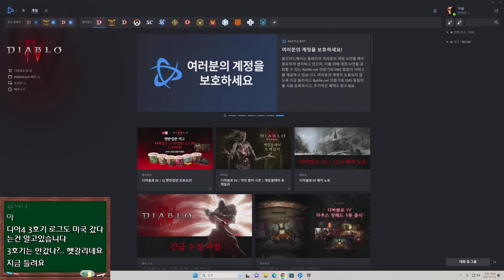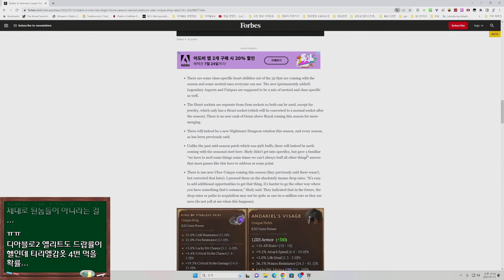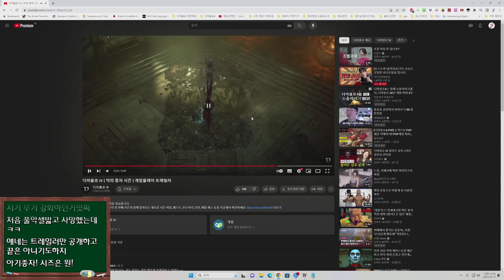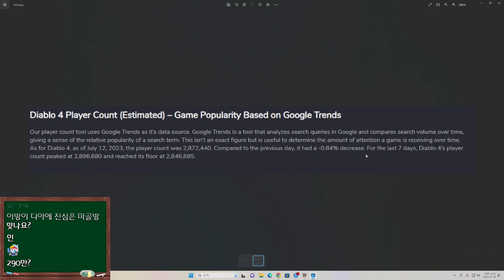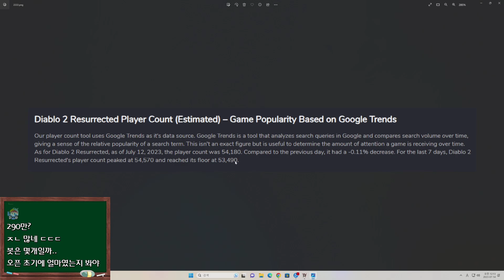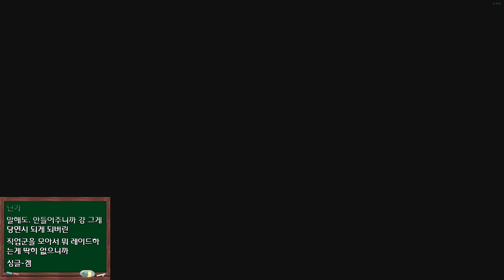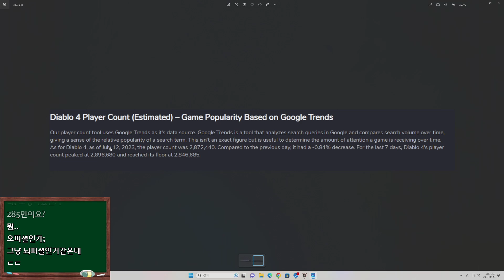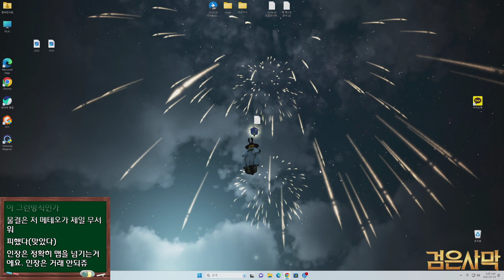2023.07.13 번개원소술사 고행 진입. 오늘까지만 부정적으로, 내일부터는 긍정적인 생각으로 디아블로4 방송 다시 보기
[정식오픈] 디아블로4
마골의 생방송은 에서 시청 할 수 있습니다.